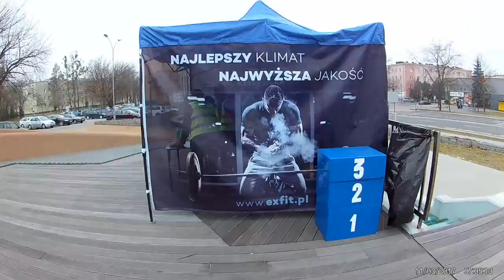Bieg Charytatywny BIEGNIEMY NA MAXA DLA MAKSIA 11.03.2017